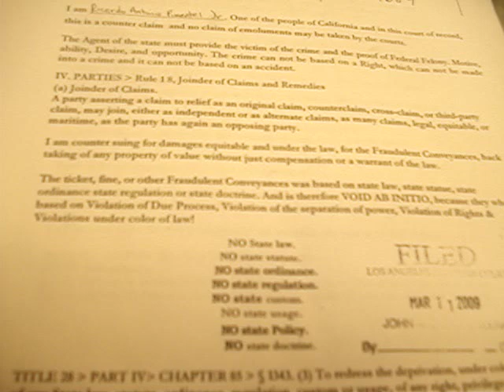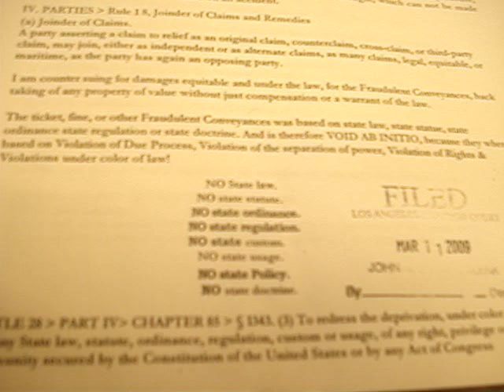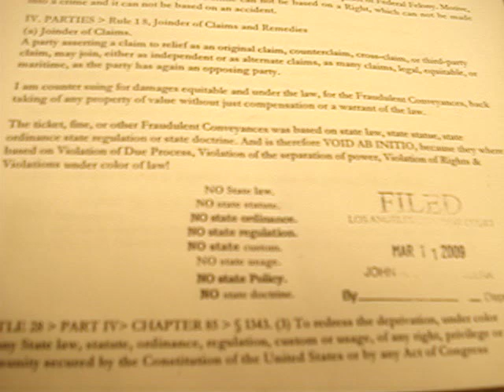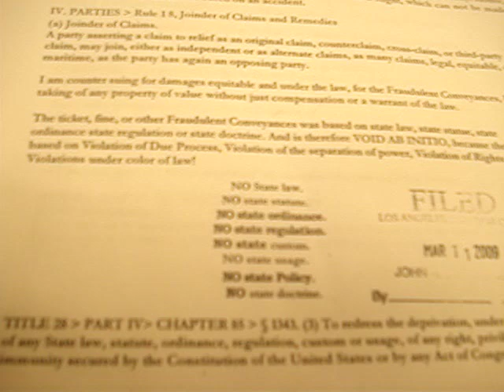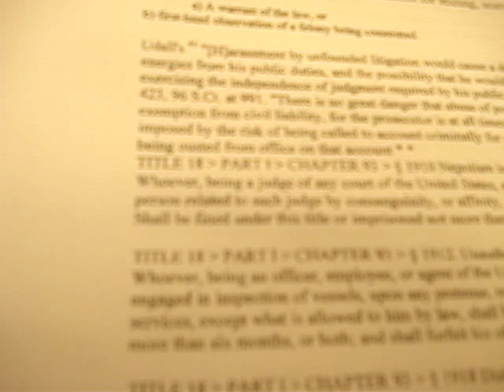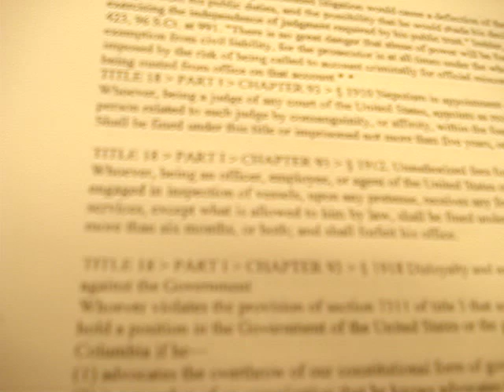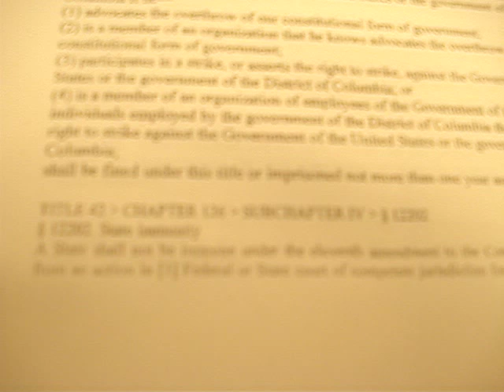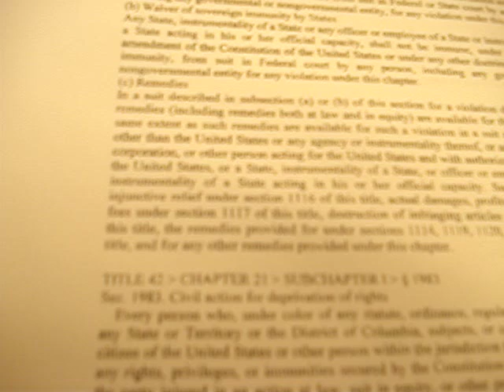Most people are in jail voluntarily Pt 2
I got a lot of calls and emails from a lot of viewers as to how I can use a counterclaim in a criminal action when it is used only in civil actions.